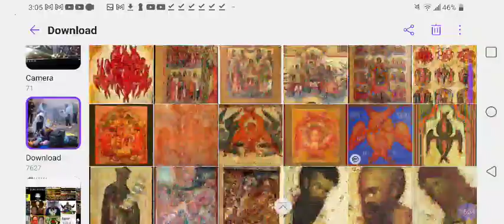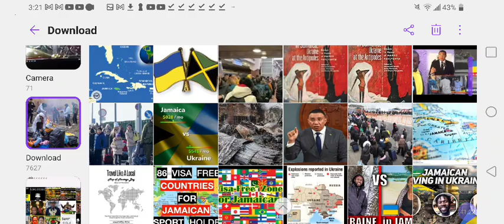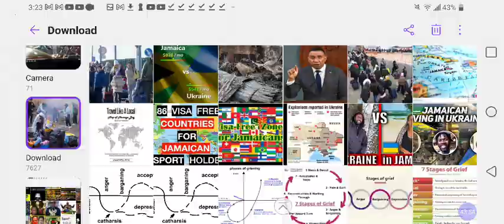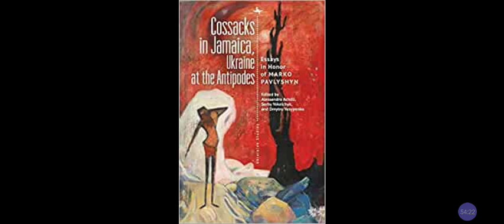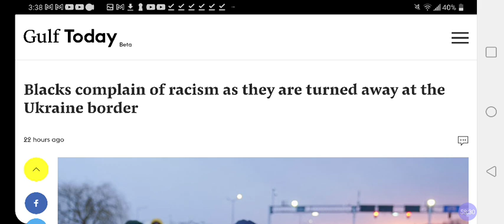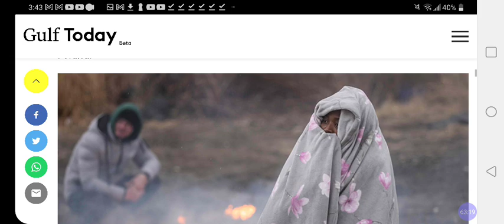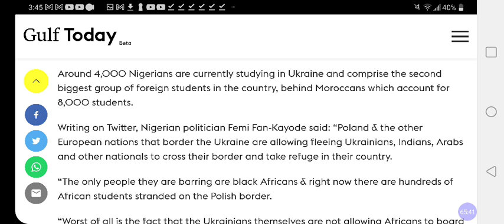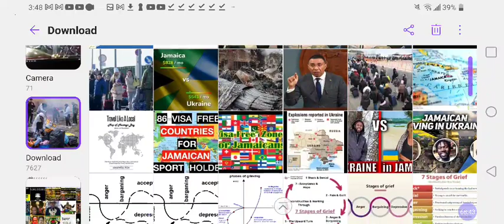Blacks In The UKRAINE : Africans & Jamaicans Complain❓WHO'S To BLAME Game❓@RasIadonis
Israel's Roots Of Egyptology : The BIBLE Made KEMET Great Again❓@RastafariJews @RasIadonis

Facebook.com/EthiopianWorldNET
Twitter.com/rastafariground
Twitter.com/lojsociety

Category

Nonprofits & Activism

License

(reuse allowed)